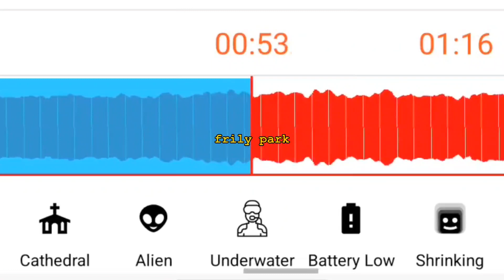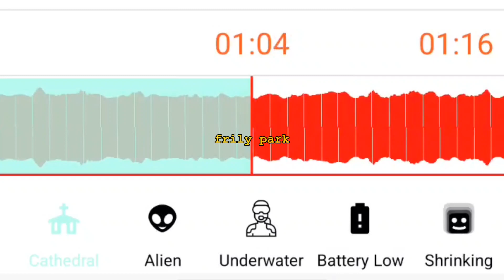enhypen shout out audio edit || Audiolab